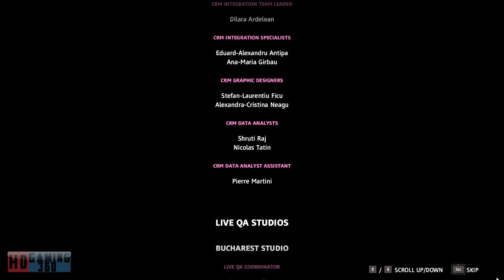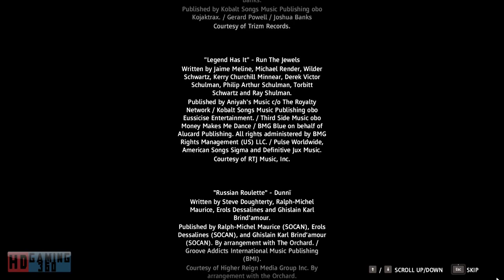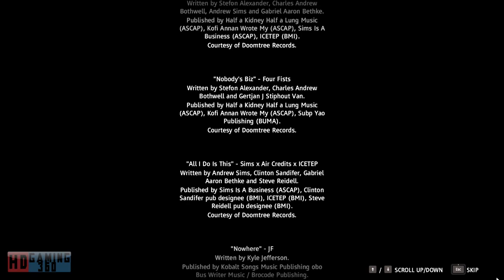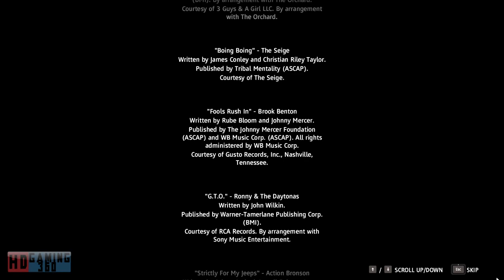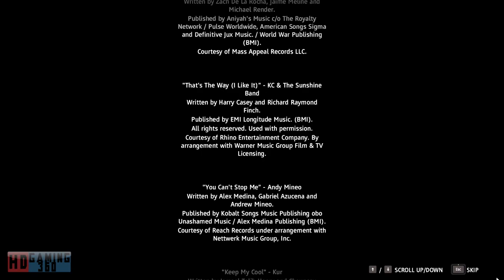Far Cry New Dawn Playthrough Part 126 (FINAL)